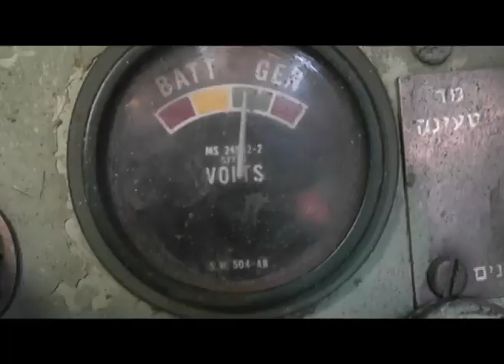24V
מערכון נוסף מתוך סרט סוף אימון חורף 2012 מחלקת מבצעים, גדוד נמר.